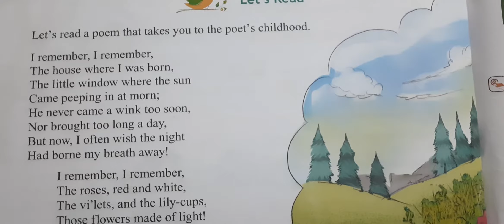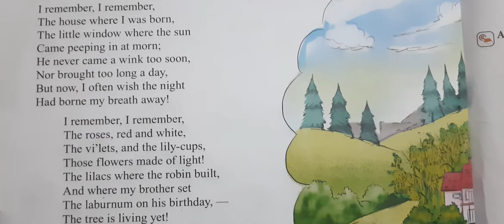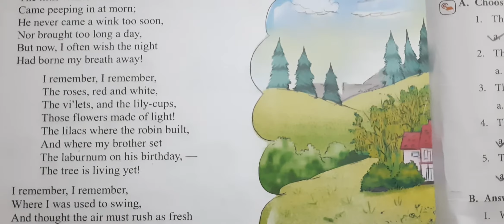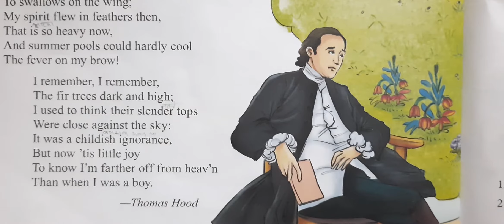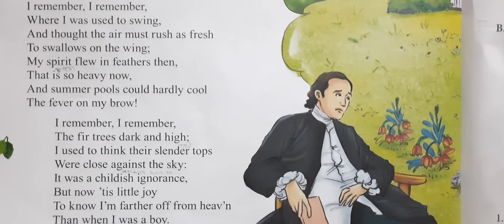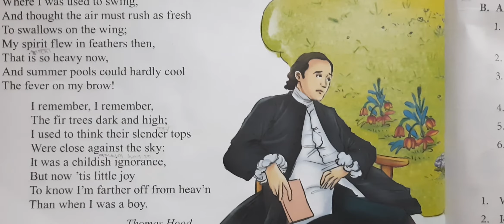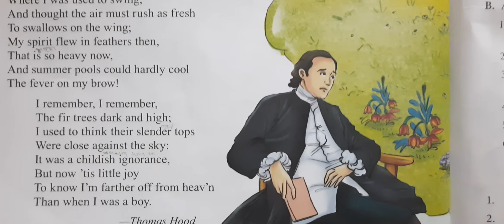class 5 , English text , ch 8 , I remember, I remember , part 1